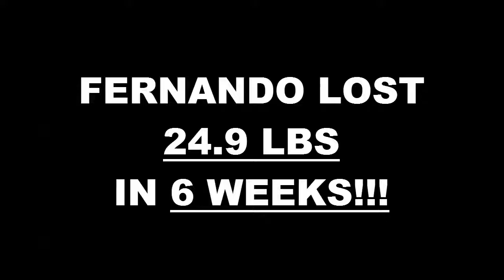El Monte Fitness 6 Week Challenge Result - Fernando Loeza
We will now check the result of Fernando's 6 week weight loss challenge!